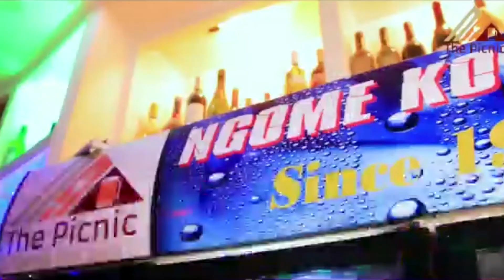HII NDIO SABABU YA WASICHANA KUKEKETWA,NGARIBA ASEMA KILA KITU BILA KUFICHA